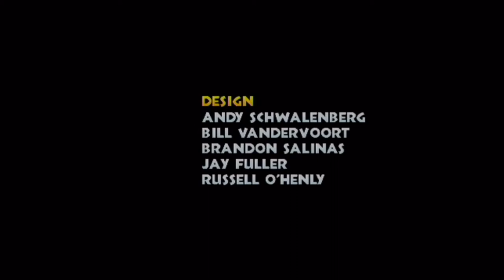Bananas! - DKC Returns Part 21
The Music Credit...
OUTRO: Endgame by Doctor Vox